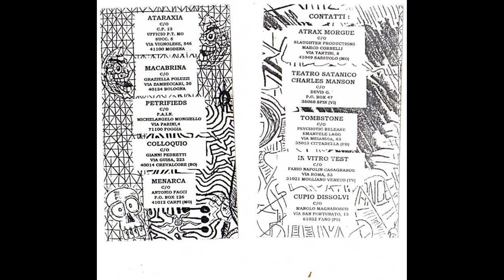Colloquio - Cisti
Mondo Boiazzo OST (1995)